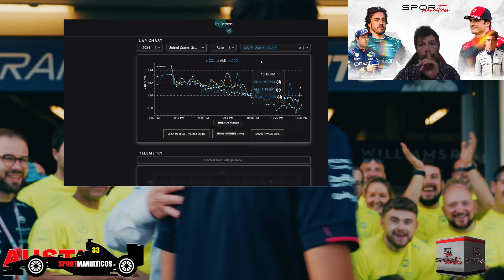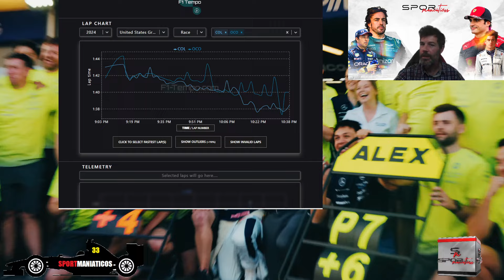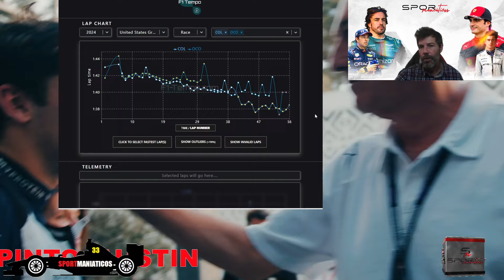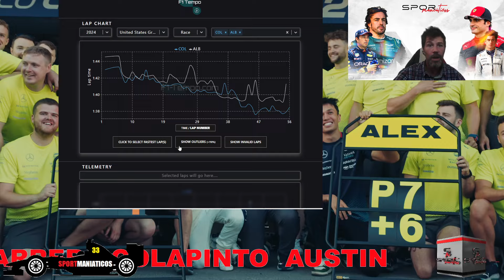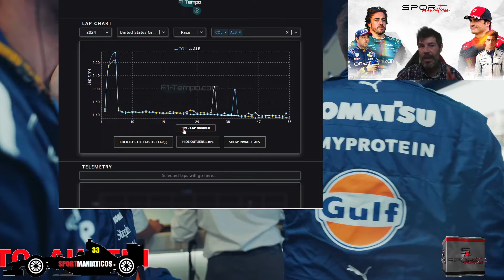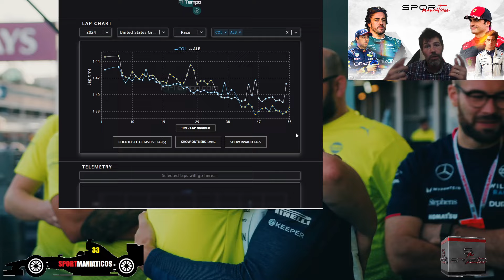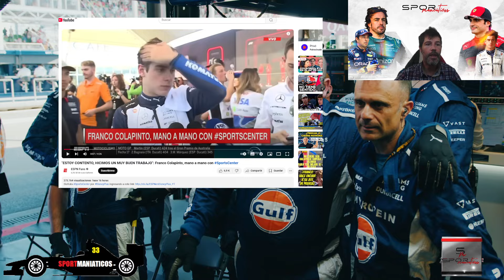FRANCO COLAPINTO Y FERNANDO ALONSO ENSEÑAN COMO ADELANTAR LIMPIAMENTE EN F1 Y OCÓN ROBÓ LA FAST LAP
GP DE AUSTIN RESUMEN DE LA CARRERA CON FRANCO COLAPINTO COMO SUPER ESTRELLA Y SU PIQUE EXTREMO CON FERNANDO ALONSO, COMPARATIVA TAMBIÉN CON ALEX ALBON Y OCÓN, QUE LE ROBÓ LA VUELTA RÁPIDA.